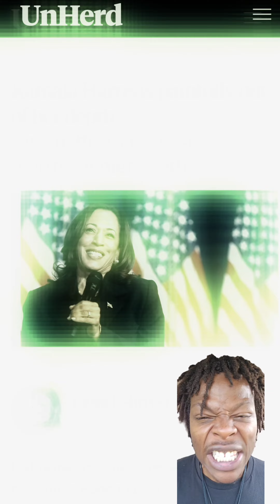Joe Biden's Endorsement: Kamala Harris's Path to the Presidency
Joe Biden's recent announcement that he will not seek re-election and his endorsement of Kamala Harris has sent shockwaves through the political landscape. This decision has raised significant questions about democratic values, voter representation, and the future of the Democratic Party. Kamala Harris, who has yet to secure a primary vote, now stands as a leading contender for the presidency. In this video, we delve into the implications of Biden's endorsement, analyze the potential impact on millions of voters, and discuss whether this move undermines the democratic process. Join us for an in-depth look at the controversy surrounding Kamala Harris's path to the presidency and what it means for the 2024 election.